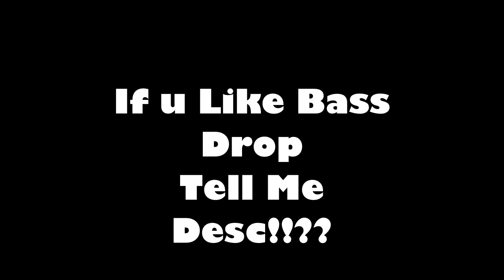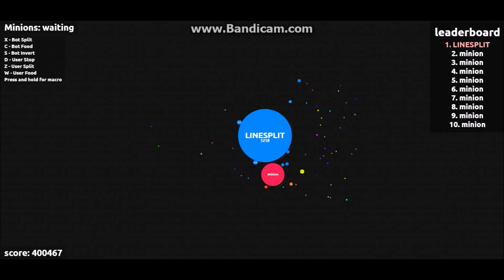Linesplits!!?? Agar Gameplay PVS!!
Thumbail / Thumbail / Thumbnail music from GFM/ if u made it to the end say pizza// music from GFM/ if u made it to the end say pizza//